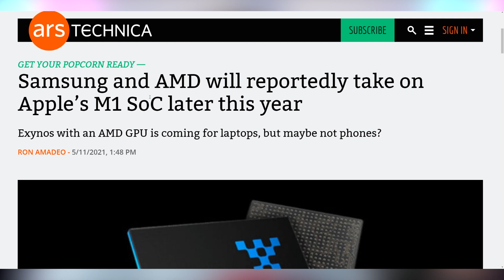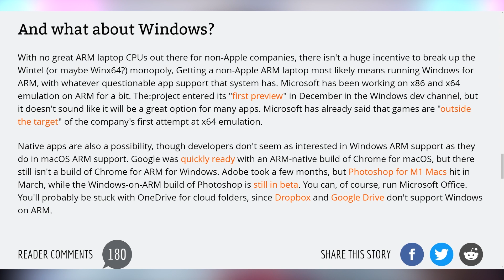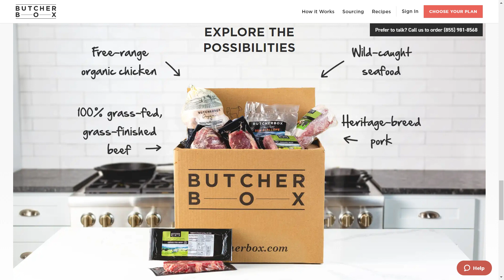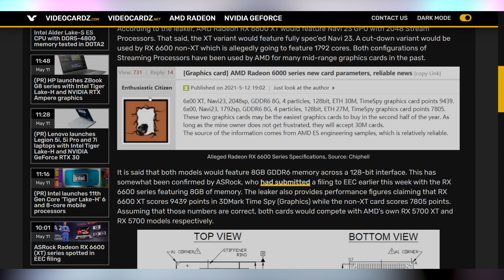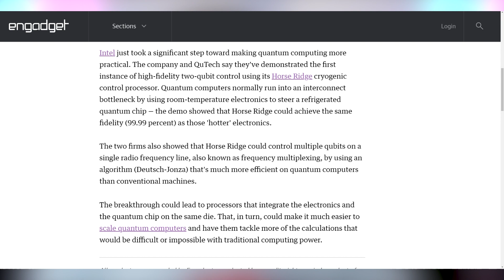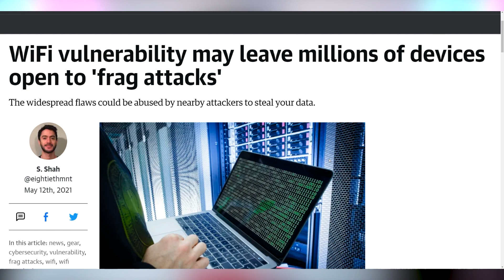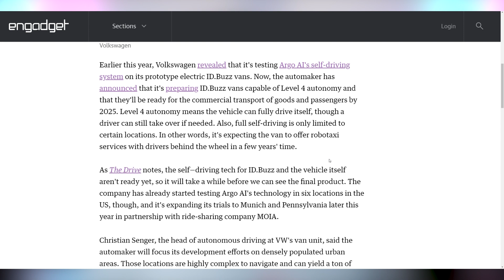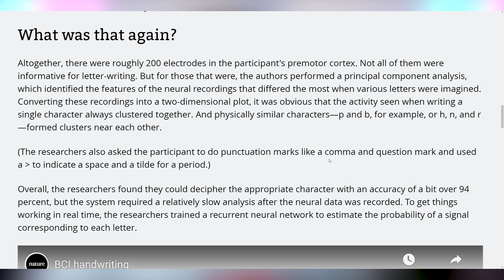AMD Wants To Beat EVERYONE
► Get a free BBQ bundle in your first Butcher Box with our

Sources & Timestamps!
0:00 - Intro
00:34 - Exynos AMD Laptops
03:12 - Sponsor
04:36 - Mid-Tier Navi GPUs
05:28 - X570S Mobo From MSI
05:50 - RTX 3050 Ti, 3070 Ti, & 3080 Ti
06:26 - Intel XE HP GPUs Pictured
07:06 - Intel The Best At Quantum
07:58 - GAMECRYPTO
08:51 - WiFi Is Broken
09:45 - M1 iMac A Speedy Boy: httpvs://
10:36 - Self Driving VW Vans
11:27 - Brain Computer Typing

Presenter: Brett Sticklemonster
Videographer: Brett Sticklemonster
Editor: Catlin Stevenson
Thumbnail Designer: Reece Hill